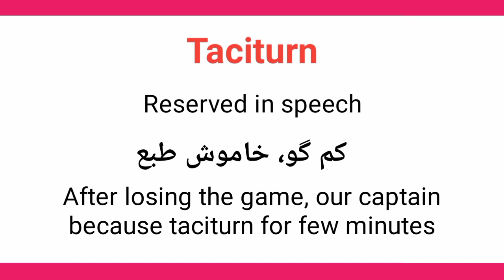Taciturn meaning in urdu/hindi || Taciturn in a sentence || Taciturn ka matlab kia hota ha